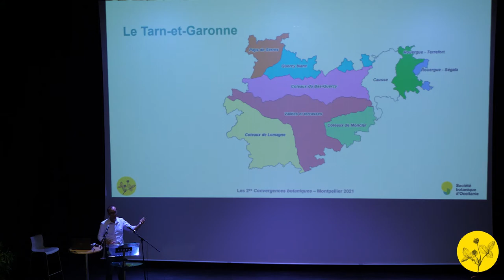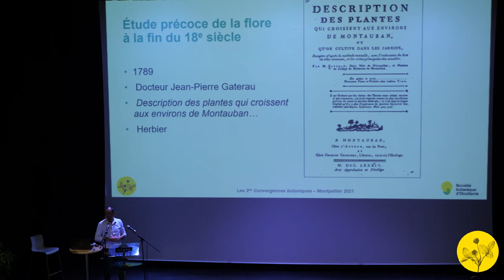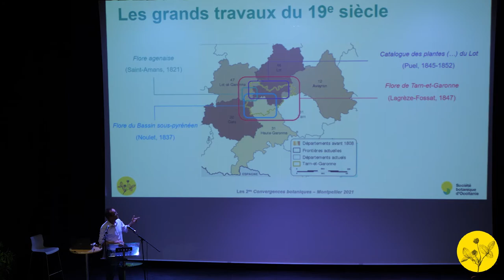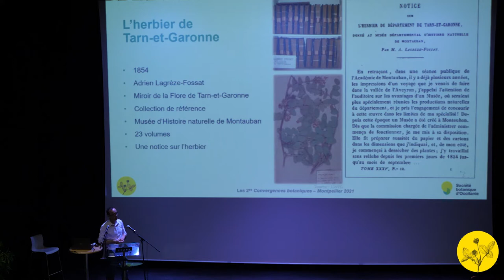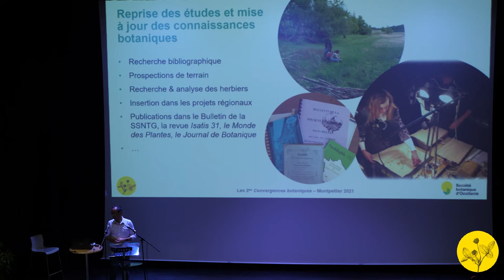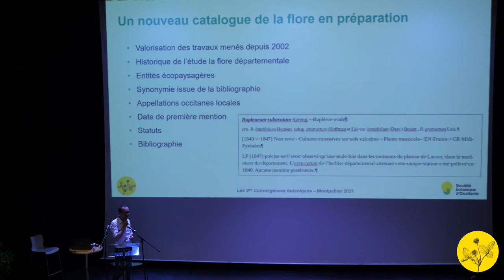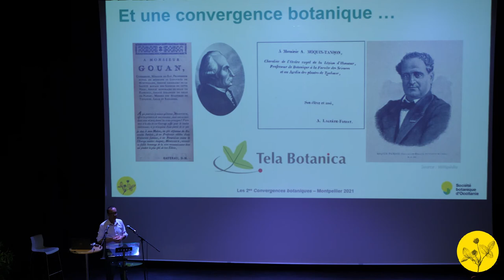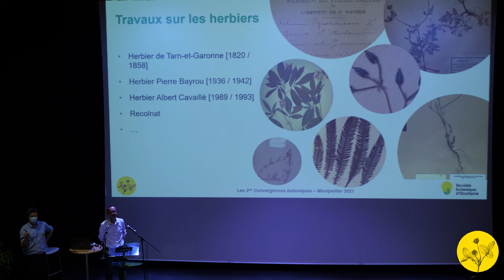Convergences botaniques 2021 - 12. Reviviscence de la flore du Tarn et Garonne (Nicolas Georges)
La reviviscence de la botanique dans le Tarn-et-Garonne.
Par Nicolas Georges, Société de sciences naturelles de Tarn-et-Garonne.